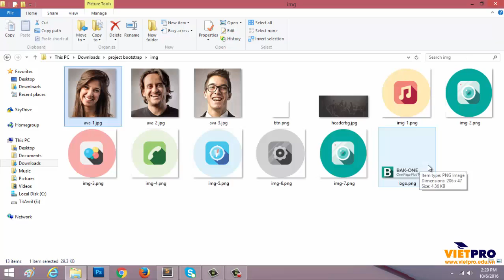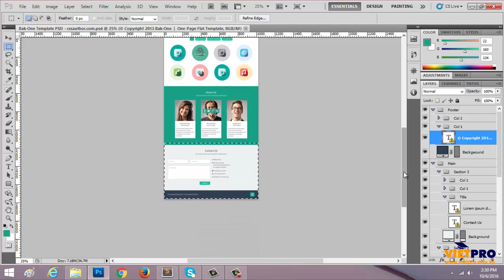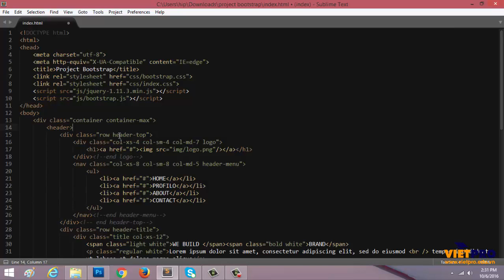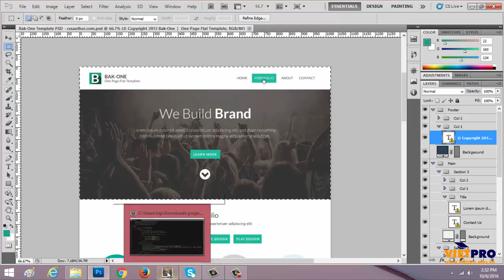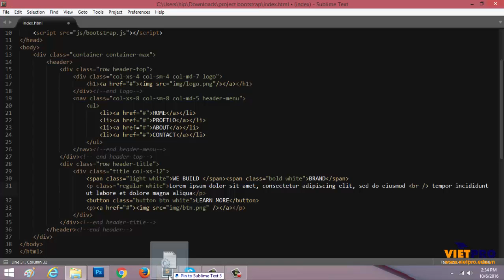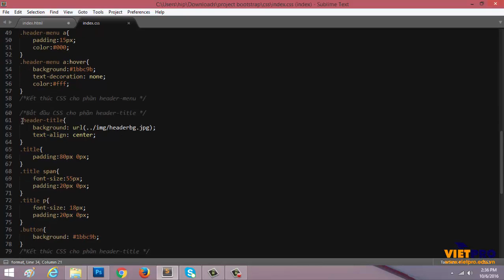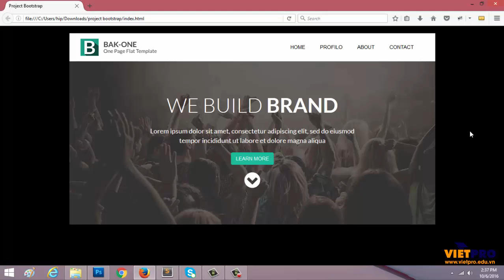Học Bootstrap 04 – Xây dựng một trang HTML (P1)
join group để được giải đáp thắc mắc và tham gia các lớp lập trình free các bạn nhé
Xem thêm các bài học lập trình miễn phí khác tại
Đến với Học viện Công nghệ Vietpro Academy bạn sẽ được trải nghiệm tất cả những gì mà các trung tâm dạy lập trình PHP khác không có, vì chúng tôi luôn là số 1 - phương châm của chúng tôi là không đào tạo ra những học viên kém chất lượng.

VÌ SAO HỌC VIỆN CÔNG NGHỆ VIETPRO LUÔN LÀ SỐ 1
Chất lượng giảng dạy khác biệt
Đội ngũ giảng viên của học viện là các chuyên gia lập trình web nhiều năm kinh nghiệm. Các bài giảng học viện là do các giảng viên tự biên soạn, luôn dễ hiểu, sát với thực tế. Giáo trình là các video dạng bài giảng mà chỉ học viện mới có để kết hợp việc học lý thuyết và thực hành. Các bạn sẽ được học theo kiểu cầm tay chỉ việc cho tới khi thành thạo thì thôi.
Học viện công nghệ Vietpro cam kết sẽ giới thiệu việc làm cho các bạn tại công ty thiết kế web trên địa bàn Hà Nội nên vấn đề việc làm sẽ không là mối bận tâm của các bạn sau khi kết thúc khóa học.

Chúc các bạn luôn thành công!